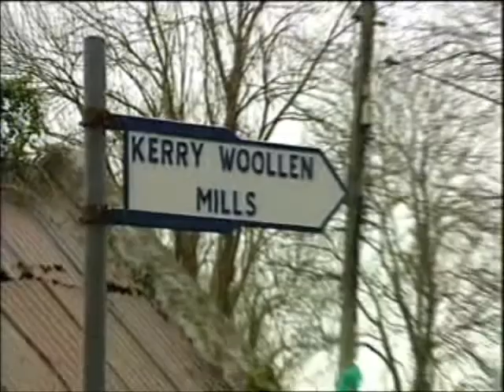Nationwide visits the historical Kerry Woollen Mills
Kerry Woollen Mills is a historic wool mill based just off the Ring of Kerry.  This historic site along with the mill shop is well worth a visit.

Kerry Woollen Mills, Andrew Eadie, Beaufort, Co. Kerry.
SAT NAV: 52.06078, -9.41030.